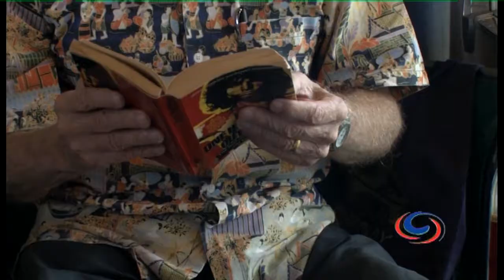Access all Areas - Jerry Hopkins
Keith Nolan interviews the legendary 'Rolling Stone' writer Jerry Hopkins, who in his portfolio includes biography's about Elvis Presley and Jim Morrison